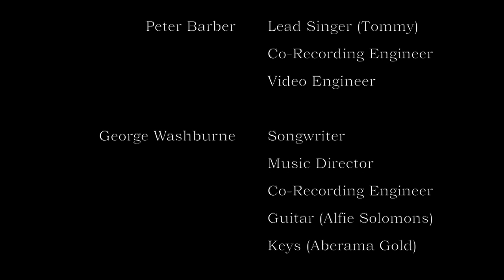It Won't Be Me (Original - Tommy Shelby Tribute)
The perfect theme song for Tommy Shelby and the Peaky Blinders. Dark, edgy, rock, and badass -- we couldn't be more excited to release this track to the final after almost a year of waiting. This song was written by George Washburne, a professional guitarist and songwriter in Nashville, with lead vocals sung by yours truly, drums by Andy Hull (professional drummer in Nashville), and bass played by Teddy Stevens (Teddy also did the incredible mixing and mastering of this project). I wrapped up the final product by taking care of the video editing, and the result is something we couldn't be more proud of. Please enjoy...By Order of the Peaky Fockin' Blinders!!!

If you'd like to support me, please consider joining my Patreon family for as little as $1/month, or one of the higher tiers where you get free merchandise, early access to releases, behind-the-scenes footage, and more!

Adına Bastea
Alaina Wilson
Alex Morrison
Alice Henderson
Alisa Levine
Allie
Allison Gray
AM Person
Amber Garner
Amanda S
Andrea Oliver
Anita
Anna Rae
Ann Romanowski
Anna Spurlock
Ante Mahoney
Artem Maloratsky
Artimis
Ashley Underwood
B.J. Sorenson
B.W. Barnes
Beatrice Berendonk
Ben Bass
Bill Dickhaus
Bill Goodall
Billie Wilbanks
Bradley Herrup
Brandon Cardwell
Brenden Blood
Brian Holloway
Caitlin B
Caitlyn Jacques
Caitrine Hellenga
Carla Tacy
Carmen Todea
Casper Fox
Catherine Canitz
Chauni
Cherice Evans
Chris
Christina Dowdican
Christine Stromberg
Ciarah Pacheco
Cindy Dresser
Cindy Smith
Cory Davis
Craig Dawson
Curtis S Wilson
Cynthia Bryce
Damon Anderson
Dan McCormick
David Gerber
David Taylor
Dawn Hutchins
Dawn Thompson
Deb Dodson
Des1redPlays
Dimity McCool
Don Mills
Donna Diodati
Doug Beck
Dr. Joseph Riggio
Dru Freeman
Elise Lippert
Ellen Anderson
eiuejsjs
Erik Turner
Fiona-Jane Brown
Flückiger Hans
Franziska Collins
Freada Dillon
Galadriel Numenesse
Garnette McLaughlin
Gayle Madeira
Gerry
Ginny Thompson
Giuseppe D'Aristotile
Heather Brannon
Henning Jore
Heidi Balch
Hilde
Ian Leslie
Ingunn Reser
Ira Kroll
Isaac
J
James Schuman
James Yang
Janet Harris
Janet Nelson
Jānis Elmeris
Jasmine
Jayden Driver
Jeff Pallaoro
Jen Fraley
Jennifer Stillwagon
Jess Newton
Jessica Woods
Jessie Gabris
Jill Chamberlain
Joseph Brickman
Joseph Gauthier
John Raczynski
Kaarel Lumi
KaiVala
Kathryn Jones
Kathy McHugh
Kaylee Harrison
Keith Rodman
Kellam Conover
Kennith Johnson
Kevin Snipes
Kitty V
Konstantin Ermakov
Laila Finderup Brauer
Lekmo Kelsang
Leo Hanrahan
Leslie Shaw
Lfg1986
Lihi Mizrachi
Lilboots
Linda Pattee
Linda Shankar
Linda Wells
Lisa Muetter
Lisa Stewart
Lon Biddle
Lyndell Robinson
Madie Banks
MaliCor
Maria
Maria Basil
Maria Stoycheva
Marjorie Harris
Mark W. Ballard
Martha Markusen
Martina Nilzén
Mary A Block
Mary Gibbons
Mary Hampton
MarySue Crossett
Mary Williams
Mastaer
Matt Miles
Matt Spriggs
Mayra Dyer
Meg
Melinda Hancock
Melody Hesse
Michael Crosby
Michael Stephen Monroe
Michael Tatalias
Michael Taube
Michele Whaley
Mike Mitchell
Mortius
N.K. Mazurkiewicz
Nancy Grek
Naomi Norwood
Natalie Gray
Nature Lover
Nicolas Lehmann
Norah
Oscar Leon Robbins
Pagan Kitten
Paul T Webster
Pavlos Georgiades
Penelope Strack
Rae-Ann Wentworth-Cadieux
Randall K
Rebecca Tanner
Robert Ferney
Robert Michael Slater
Rob Pobuda
Rose Coffin
Ryan
Sage O’Reilly
Sam Mahanes
Sandra Maki
Sandra Peterson
Sarah M
Scoobeagle
Shelby Neal
Silvia Rasheva
Simon Holt
Stephanie Leonard
Susan Smith
Terri Colarusso
Theresa Meagher
Tiina Nyrhinen
Tomi P
Tom Painter
Trudy Johns
Valorie Lyons
Walt Barber
Wendy Torenvliet-Meijs
Wide Boi
William James Russell
Yamileth Corrales Ayala
Zakk Suddath
坤正 陳